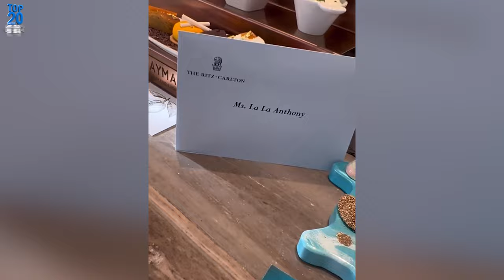La La Anthony's Stunning Transformation: Dramatic Weight Loss in Purple Bikini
Witness the breathtaking transformation as La La Anthony showcases her incredible journey of dramatic weight loss in a stunning purple bikini during her vacation in the Cayman Islands. From her radiant beach glow to her body positivity, dive into the inspiring story of self-confidence and wellness. 🏖️💪